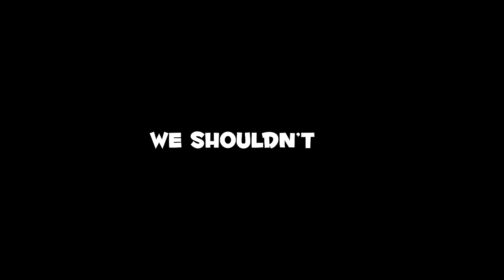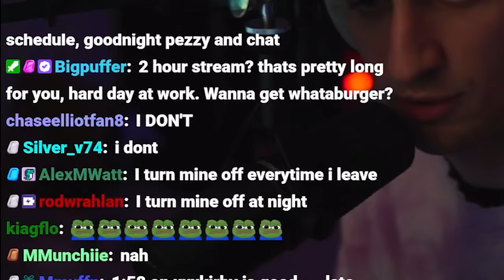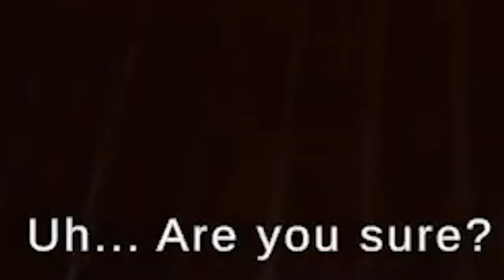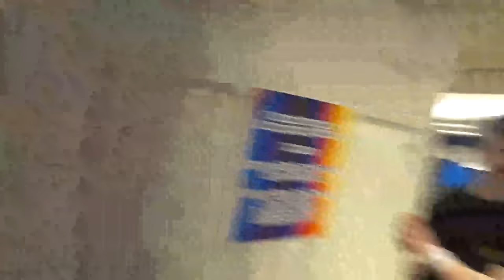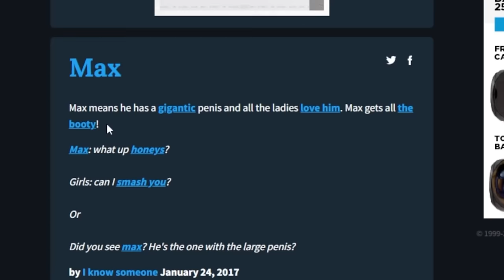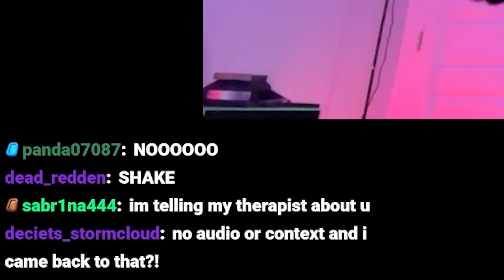We Let Our Viewers Buy Our Clothes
Hey guys, got another video of a bunch of Twitch clips from past streams. Hope you enjoy :)

Lemme know if I missed crediting anyone